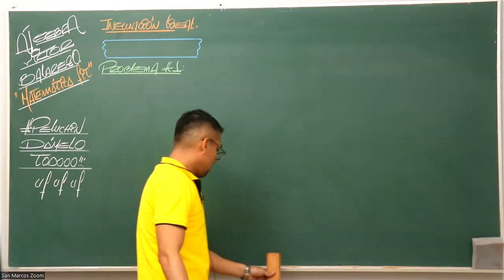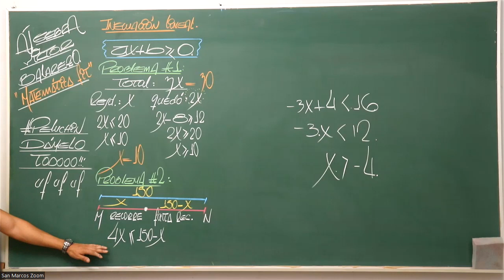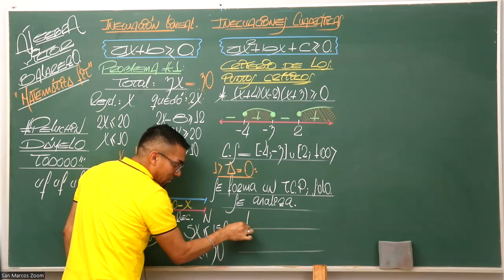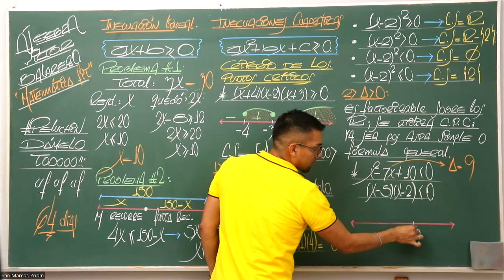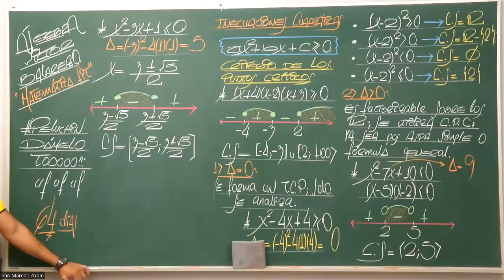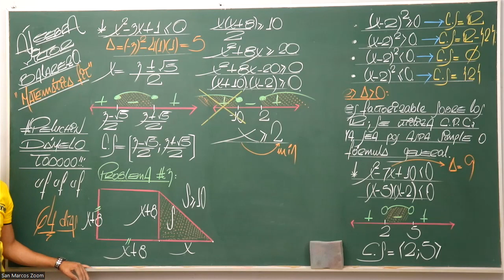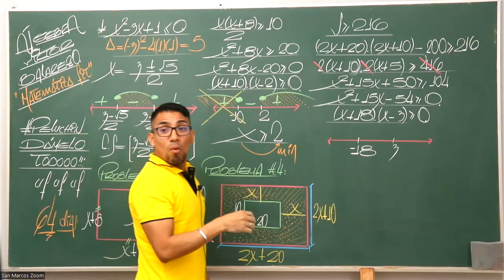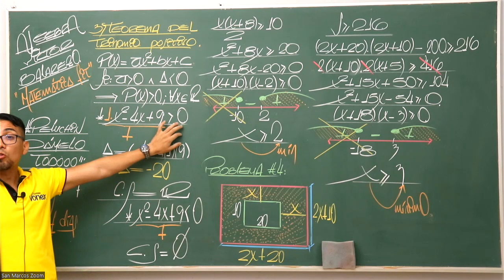Algebra sem10 presencial